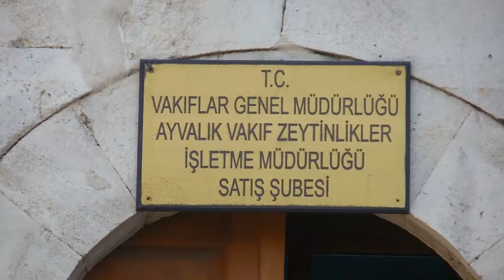İSTANBUL EMİNÖNÜ' nden SİRKECİ' ye 27 08 2019